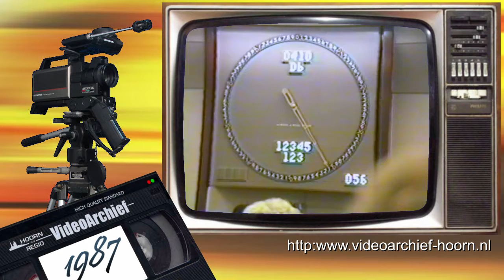1987 Bovenkarspel: 'Westfriese Flora' - 'Afmijnen' en veiling 7.500ste bosje bloemen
De bezoekers van de 'Westfriese Flora' mogen meedoen aan de 'klokveiling'.
We zijn toevallig getuige van het veilen van het 7.500e bosje bloemen.
De koper wordt zoals te verwachten onder luid applaus in de bloemetjes gezet.